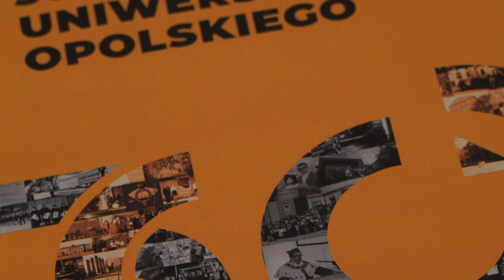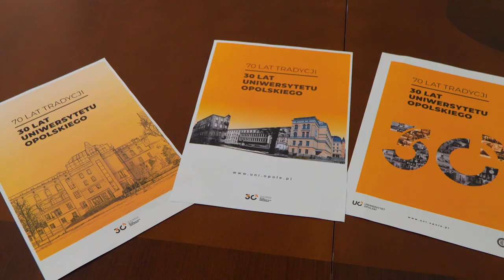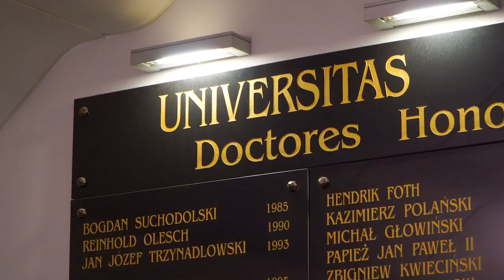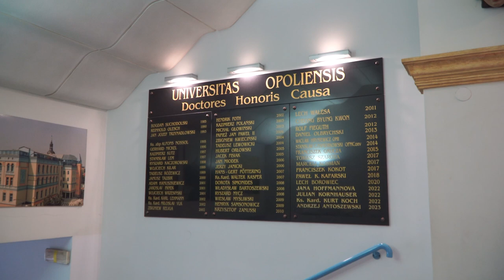30 lat UO - konfa zapowiadająca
Uroczysta gala, nadanie tytułu doktora honoris causa, zjazd rektorów najważniejszych polskich uczelni oraz wystawy okolicznościowe to tylko niektóre z elementów obchodów jubileuszu 30-lecia Uniwersytetu Opolskiego, które rozpoczną się 6 marca.